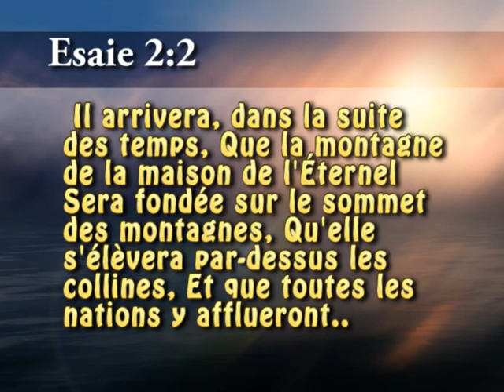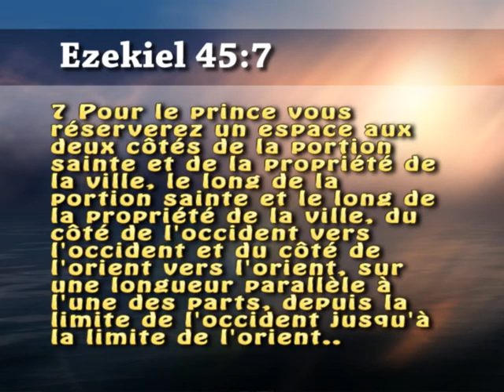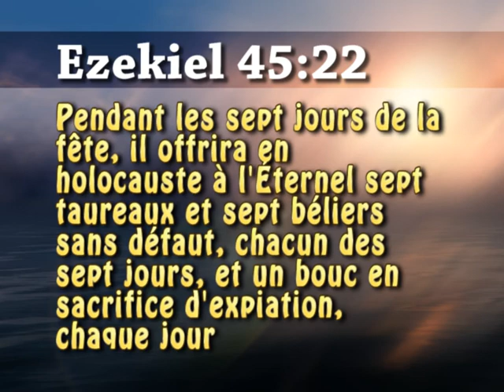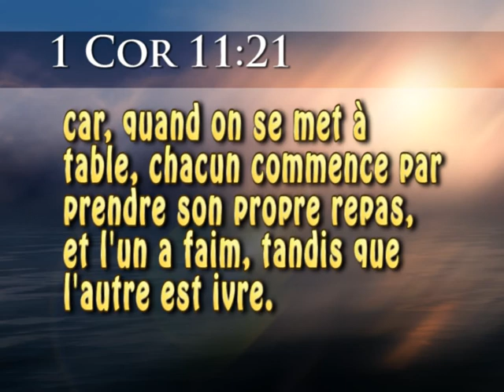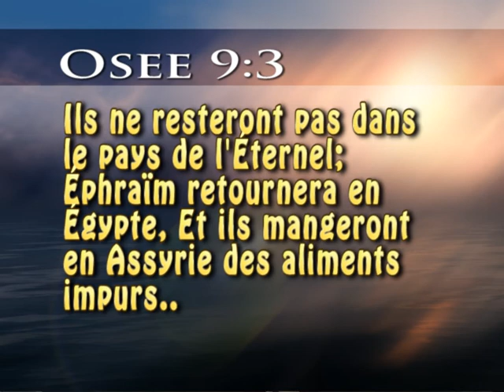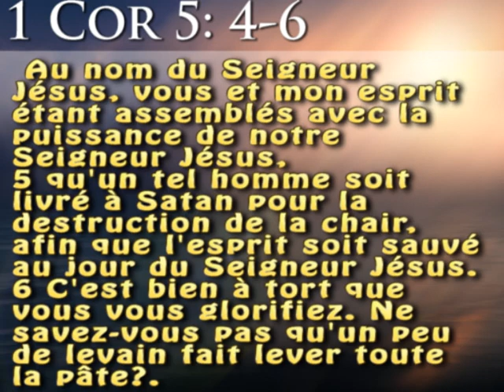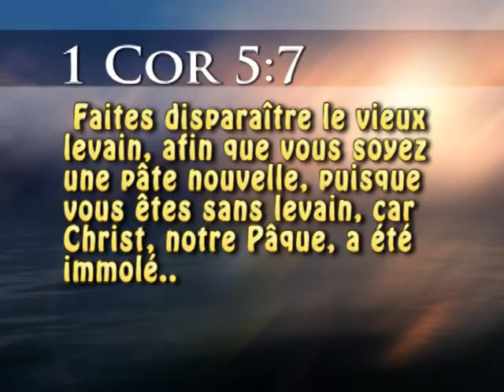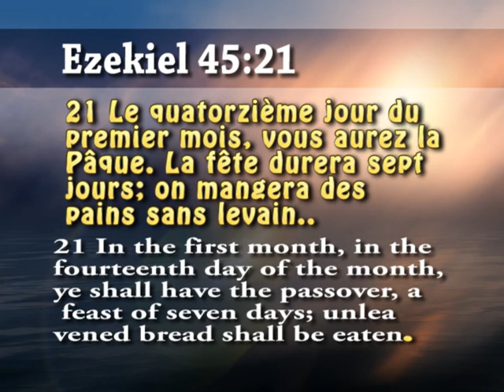MCRTV, La paque, Prince d'Ezekiel, Faire pain sans levain - Huberto Almonord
Comment faire pain sans levains, et le royaume de Dieu